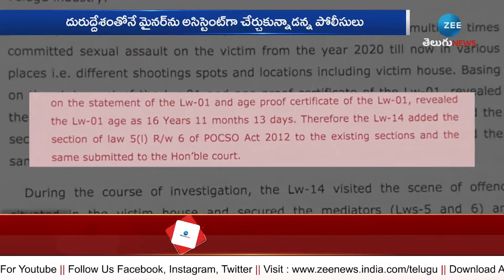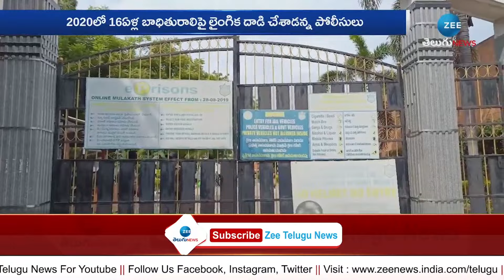Chitti Babu About Jani Master Issue | రే*ప్ చేసిన వాడితే ఆరేళ్లు ఎవరైనా కలిసి ఉంటారా? | ZEE Telugu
LIVE: జానీ.. కహానీ కన్నేసి.. కాటేశాడా? | Choreographer Jani Master Controversy | ZEE Telugu News